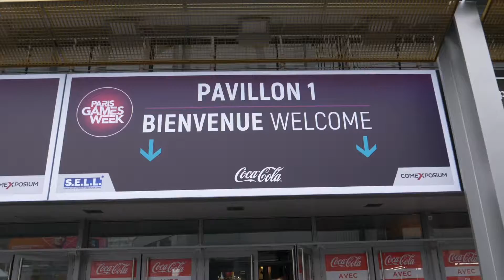Paris Games Week 2019 !!!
Retour en images sur la premiére journée de la Paris Games Week. Nous vous emmenons dans les pavillons 1 et 3 à la découverte de jeux et d'Esport !

Venez célébrer la 10e édition de Paris Games Week avec nous, du 30 octobre au 3 novembre 2019.